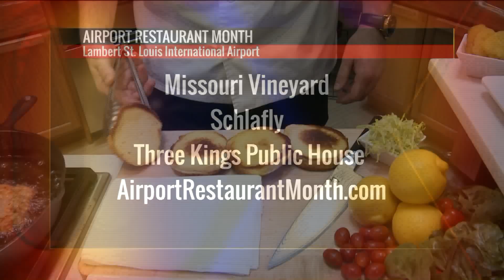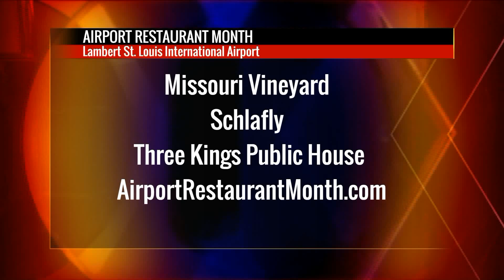St. Louis Airport Restaurant Month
May is airport restaurant month at St. Louis Lambert International Airport. Check out airportresturantmonth.com